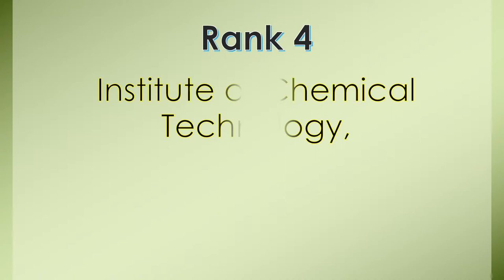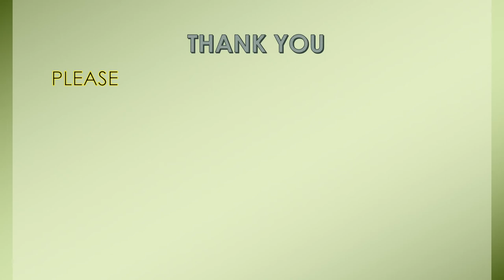TOP 10 PHARMACY COLLEGES OF INDIA | 2018 RANKING | NIRF | MHRD | GOI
TOP 10 PHARMACY COLLEGES OF INDIA